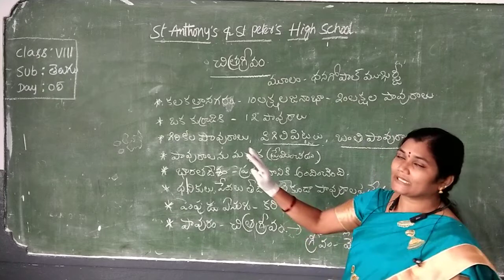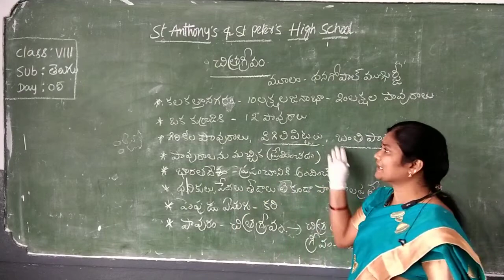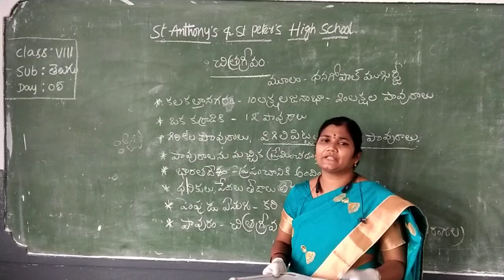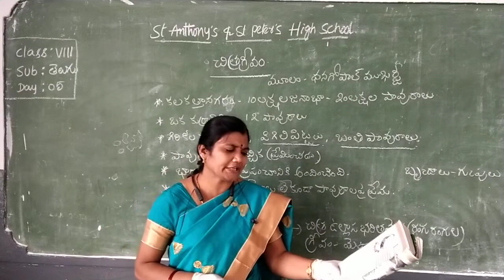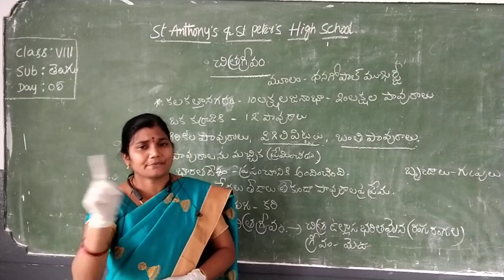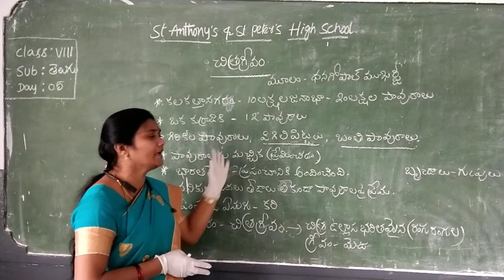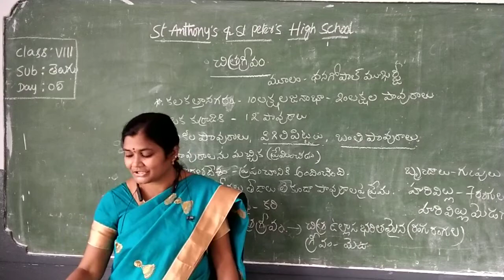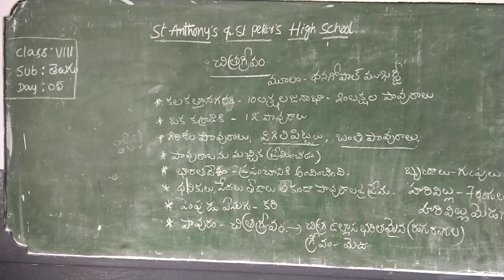TEL VIII U P D 5